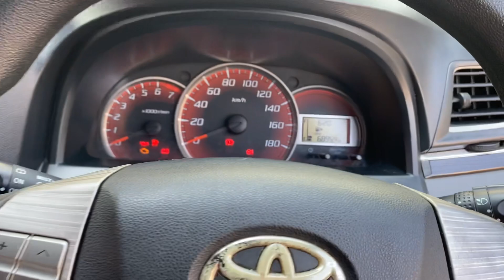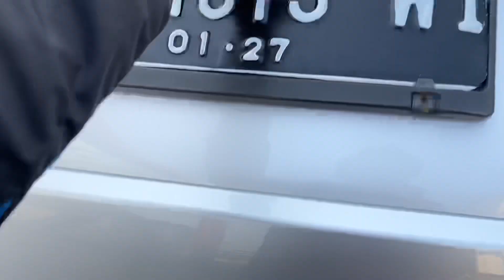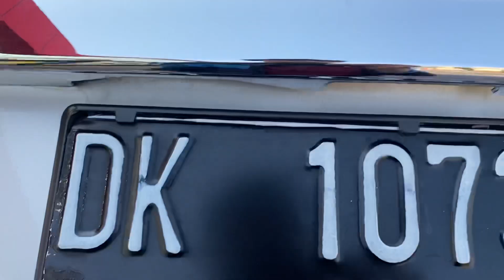Ready Avanza Veloz Luxury Manual Tahun 2014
Dijual Toyota Avanza Veloz Luxury Manual Tahun 2014. Surat2 Lengkap, Pajak Hidup, Mesin Halus, Kaki2 Aman nyaman, Body Mulus, Ban tebal, Velg Ori, Interior Bersih, Ac Dingin, Dual srs Airbag, Roof monitor, Sarung jok, 7 Seat. Minat hub.081337211656(WA) Lokasi di Bali